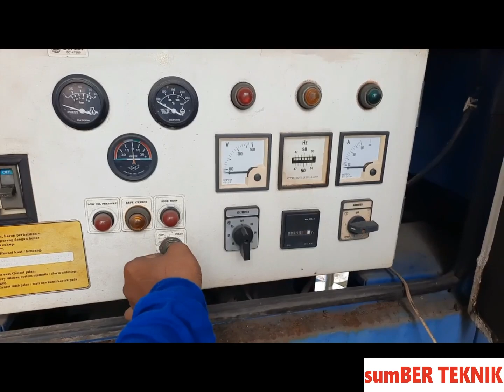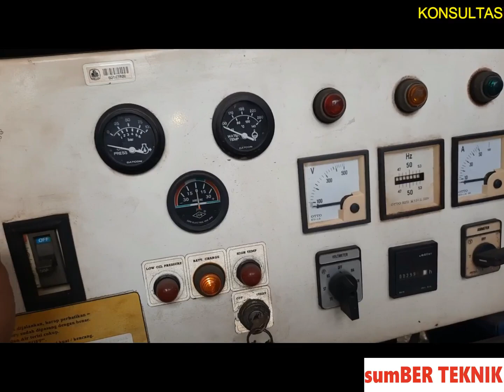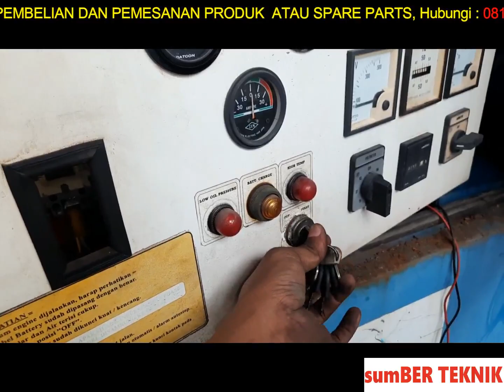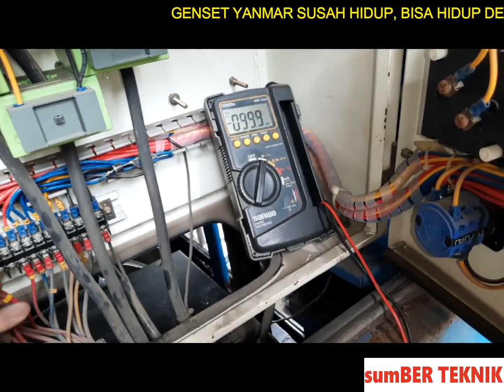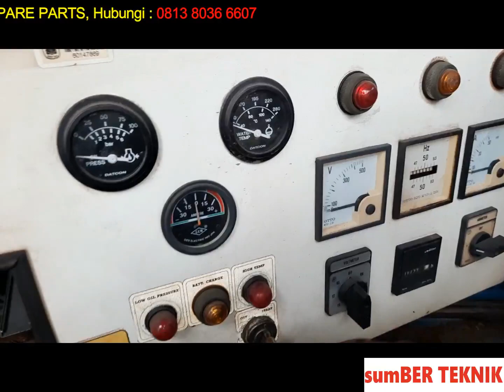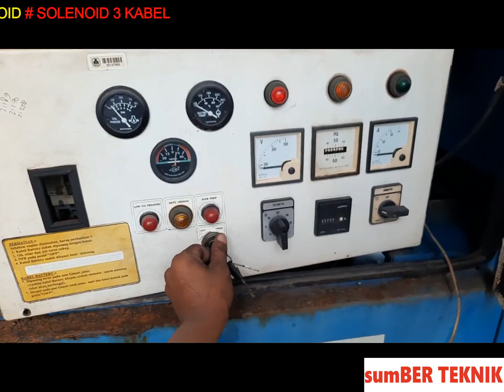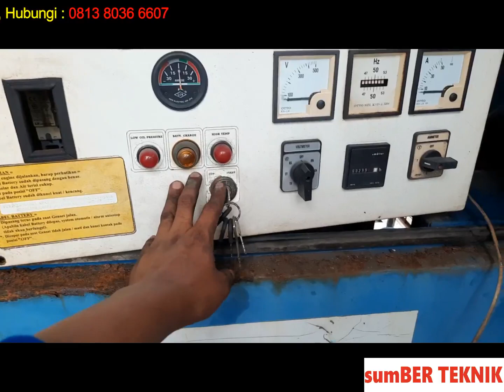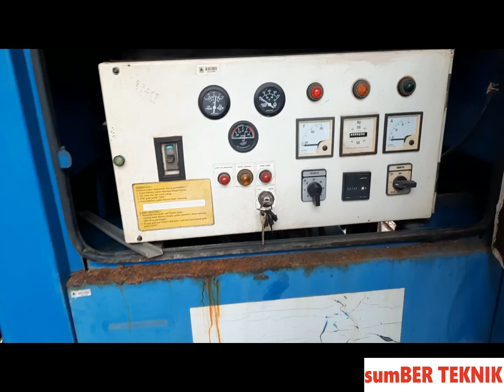PENYEBAB GENSET YANMAR TIDAK BISA HIDUP SOLENOID 3 KABEL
PENYEBAB GENSET YANMAR TIDAK BISA HIDUP
Yang paling sering terjadi pada genset yanmar dengan solenoid 3 kabel adalah koneksi kabel pada soket solenoid yang kurang baik.
Selengkapnya simak video berikut sampai selesai agar tidak gagal paham.

Selamat menonton!